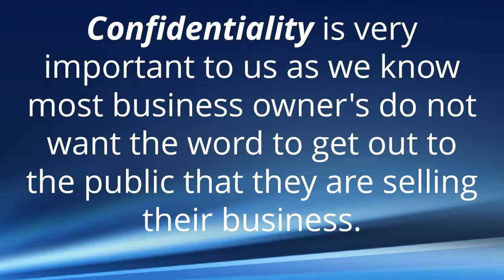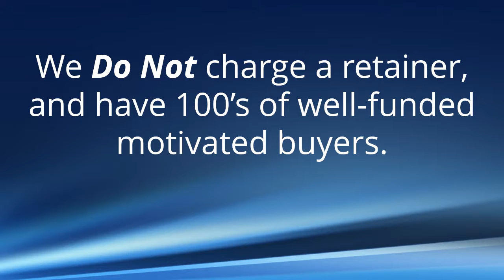Texas Business Brokers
Texas Business Brokers - The Montana Group, 24 Years Experience Business Brokerage. Almost $500 Million in transactions since 1991.